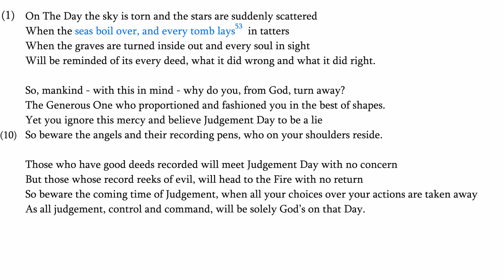𝐐𝐮𝐫𝐚𝐧 𝐂𝐡𝐚𝐩𝐭𝐞𝐫 𝟖𝟐: 𝐒𝐮𝐫𝐚𝐡 𝐀𝐥 𝐈𝐧𝐭𝐢𝐟𝐚𝐫 - 𝐁𝐮𝐫𝐬𝐭𝐢𝐧𝐠 𝐀𝐩𝐚𝐫𝐭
Chapter summary:

This chapter explains how man's free will and the choices he makes guarantees his destination in the Hereafter.

Book PDF-Text:
CHAPTER 82 BOOK:

References:
CHAPTER 82 - BURSTING APART: